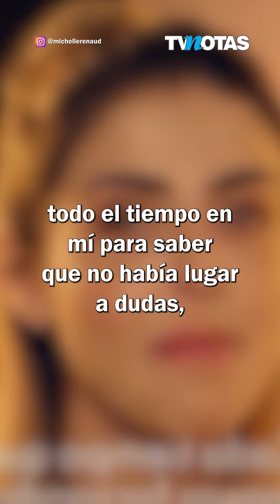Michelle Renaud y Matías Novoa ya son papás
Hace unos días Michelle Renaud y Matías Novoa se convirtieron en papás. Los actores compartieron un hermoso mensaje junto a las primeras fotos de Milo.